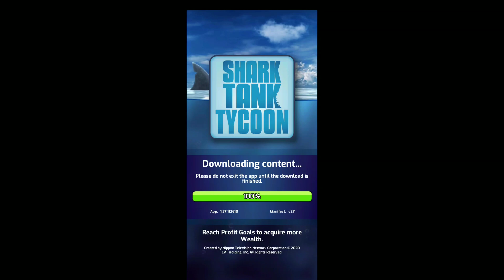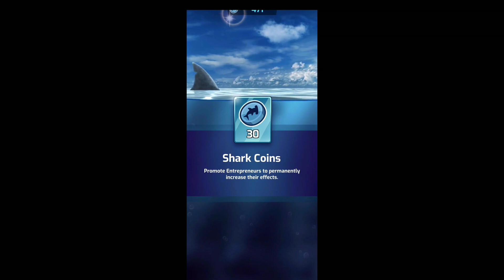Let's Start A Shark Tank Tycoon #1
Thankyou for watching make sure you like it and love it❣️